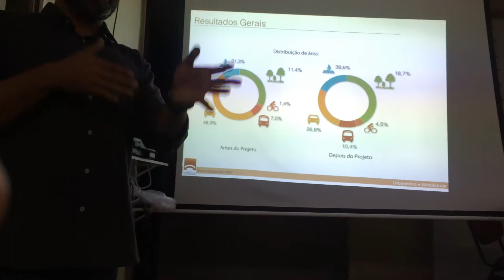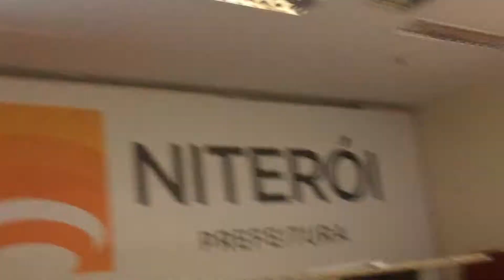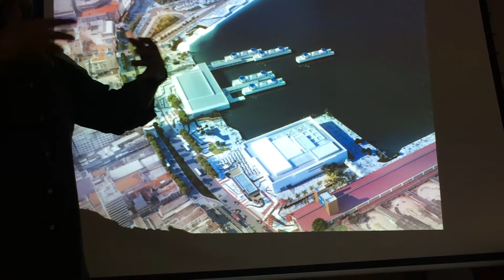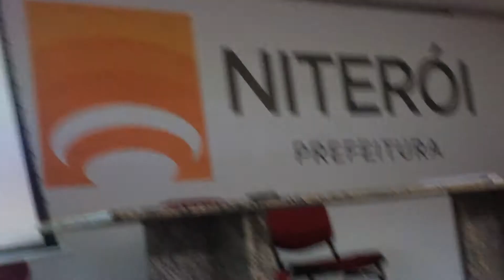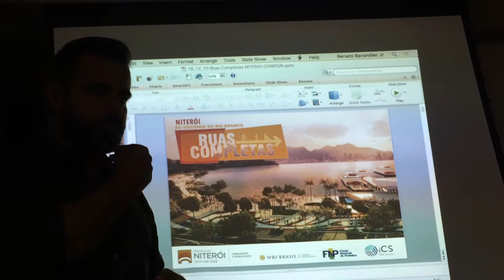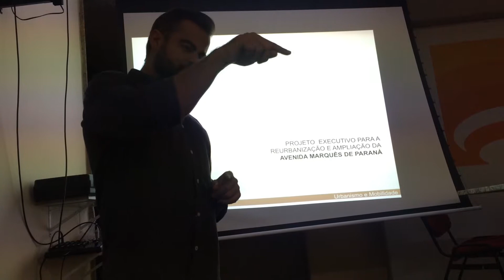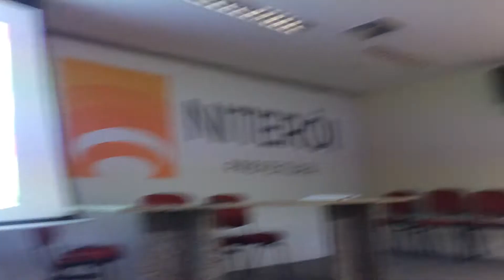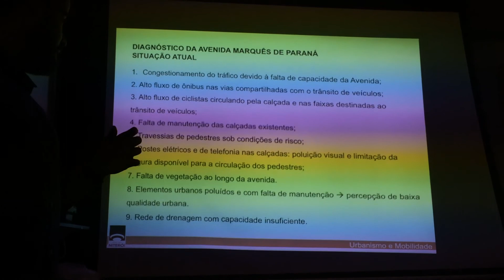COMPUR Ruas Completas 10_06_2019 parte 3/4